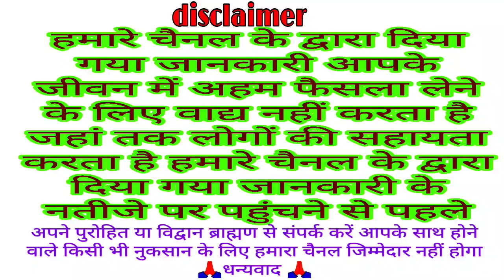आज का पंचांग 28 अगस्त 2022 | आज की शुभ चौघड़िया मुहूर्त | Dainik panchang | today choghadiya muhurat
Dainik panchang
panchang
aaj ka Shubh chaughadiya muhurt
chaughadiya muhurt
today Yatra
aaj ka Vrat
muhurt
Shubh Din
 Panchangam
 Aaj Ka Panchang 28 August 2022
 ShubhChoghadiya
 august Panchang hindi
 online panchangam
 panchang in hindi
 shubh panchang
Indian calendar
panchang today
today’s panchang
TodayPanchang
28 August 2022 Panchang
आज का पंचांग 28 अगस्त || आज की शुभ चौघड़िया मुहूर्त || Dainik panchang || today choghadiya
Dainik panchang
Aaj ka panchang
Panchang
Today Shubh chaughadiya muhurt
Chaughadiya muhurt
Panchangam
Today choghadiya
Chaughadiya
Muhurt
Aaj ka choghadiya 28 August 2022 का चौघाड़िया | शुभ मुहूर्त | राहुकाल  Choghadiya
 choghadiya
Aaj ka panchang August 2022